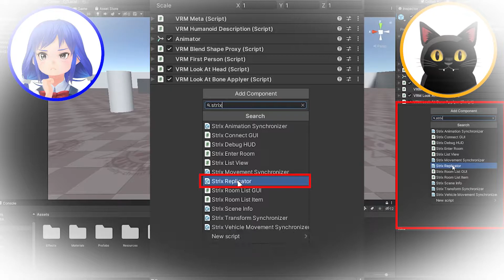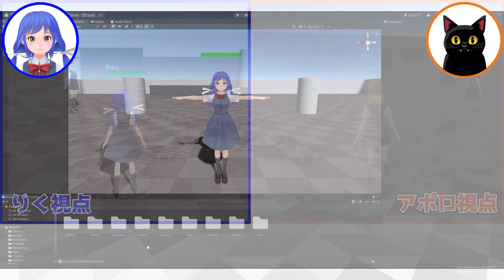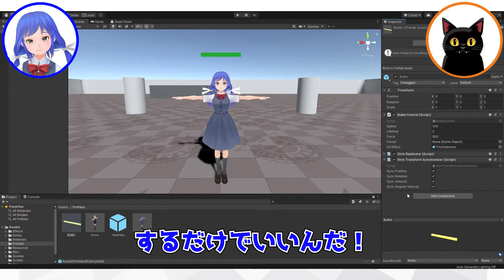第2話 弾に同期を付けてみよう！ ～オンラインゲームをつくろう～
*Type 0プランは、2024年6月より月額2,600円の有料プランへと移行いたしました。*
*有料化に伴い、StrixCloudを初めて利用されるお客様向けのトライアルプランや、学校の授業等で使えるアカデミックプランといった、無料でお使いいただけるプランもご用意しております。*
*詳細については、Strix Engineサイトをご覧ください。*

※Strix CloudはWebでユーザー登録することで使用することができます。

「 Strix Cloudでつくったオンラインゲームは、はたしてどれくらいの人とつながって遊べるのだろう…？」疑問を抱いたりくはストリクスサポートチームにメールを送る。アポロとゲーム開発に取り組むりくの元に、新たなAIが現れる！

【動画一覧】
第1話　同期（キャラクターのアニメーション同期）
Strix Unity SDKを使用し、コンポーネントを使ったアニメーション同期を設定します。

第2話　同期（弾の同期）
Strix Unity SDKを使用し、コンポーネントを使った弾の同期を設定します。

第3話　Strix Cloudで開発したオンラインゲームデモの紹介
アクションRPGや大規模オンラインゲームなど、

第4話　同期（RPC機能を使用したダメージ同期）
Strix Unity SDKを使用し、StrixRPCアトリビュート機能で、

第5話　3DCGデザイナー現る
りくたちの仲間に3Dデザイン担当の「すず」が加わり、

第6話　オンラインゲーム開発　実践編　～サーバセットアップ・アニメーション同期～
サーバのセットアップ、キャラクターの移動・アニメーション同期を設定します。

第7話　オンラインゲーム開発　実践編　～弓・エフェクトの同期～

第8話　オンラインゲーム開発　実践編　～チャット機能～

★Strix Cloudサーバセットアップ動画

★Strix Cloud料金シミュレーション
Strix Cloudのインスタンス使用料を、スマートフォンゲームをサンプルにシミュレーションしました。